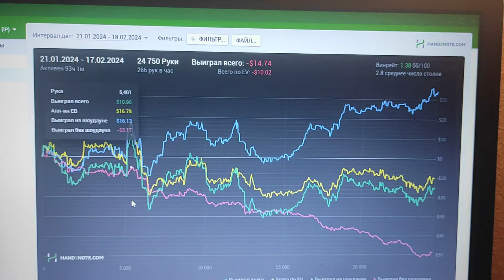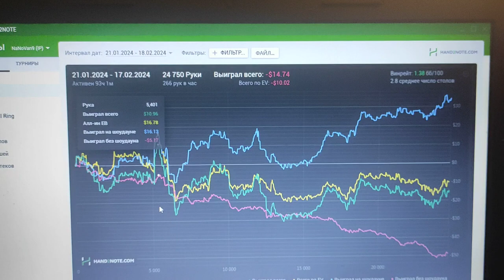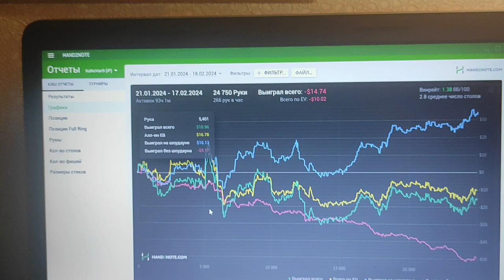Отзыв о курсе Poker Pro 2023. Поток 7 от IvannMIB